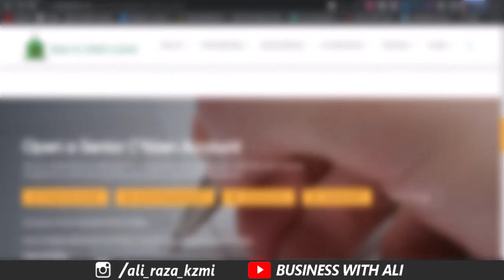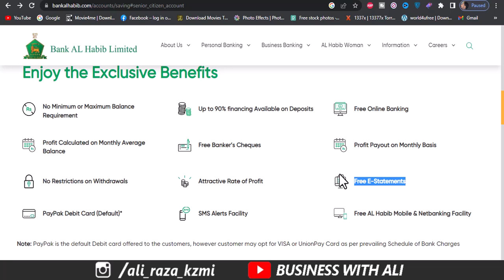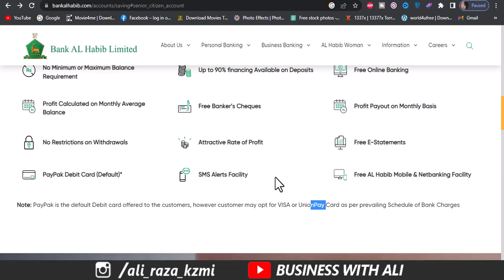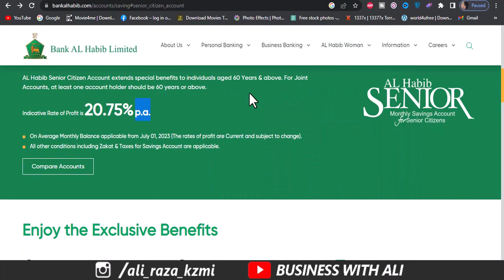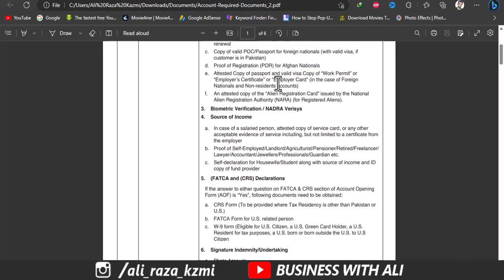Bank Al Habib Senior Citizen Saving Account Profit Rates 2023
enior Citizen Account
Growing old earns special privileges
AL Habib Senior Citizen Account extends special benefits to individuals aged 60 Years & above. For Joint Accounts, at least one account holder should be 60 years or above.